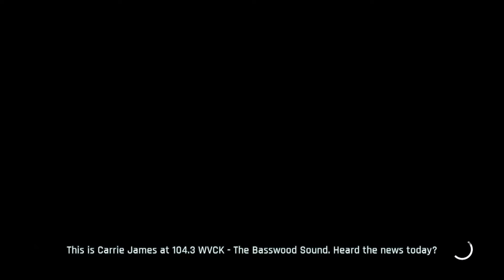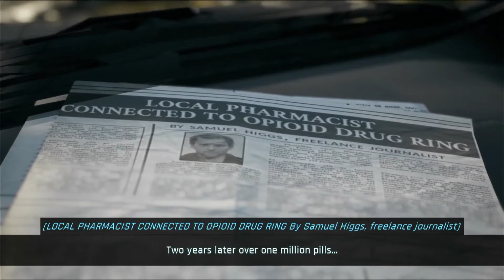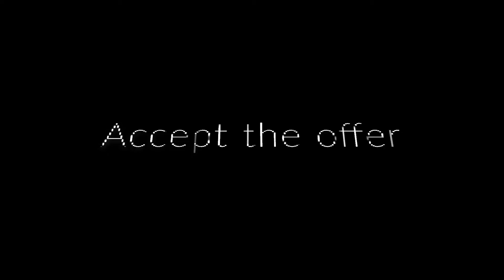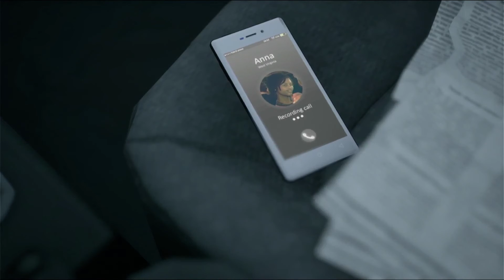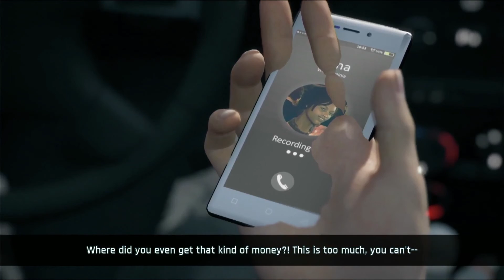Twin Mirror alternate endings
Twin Mirror: what happen if sam pick the mind palace over his social friend?
What is the real story behind nick  article?